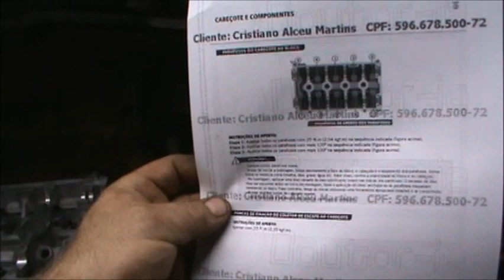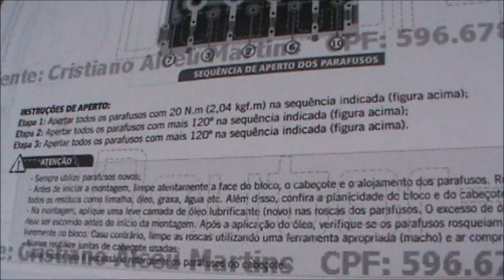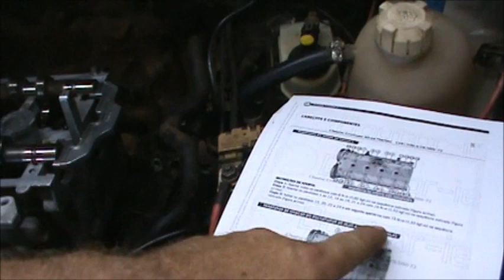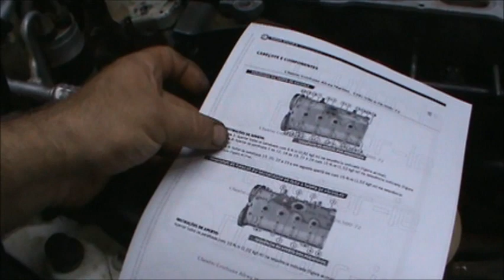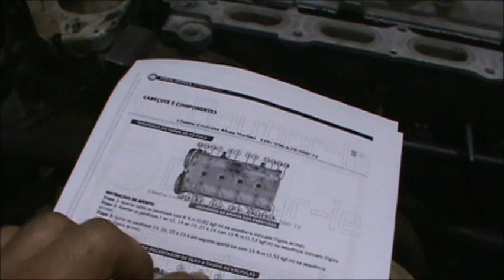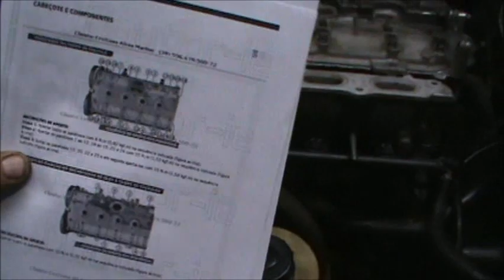Scenic 2001 1 6 16v falhando cilindro parte#4